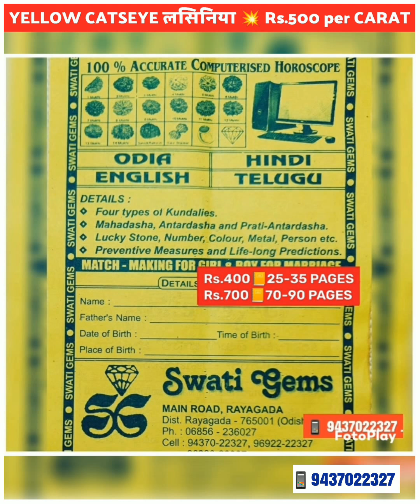4 to 9 CARATS💥Rs.500 PER CARAT💎 HIGH QUALITY CATSEYE कैटसाई କେଟସାଇ কাটিয়ে పిల్లికన్నురే📱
4 to 9 CARATS ➕ 💥 Rs.500 PER CARAT
💎 HIGH QUALITY  CATSEYE

💥 SCREENSHOT OF
👉 YOUR ORDER
👉 PAYMENT
👉 ADDRESS + PIN CODE
TO

💥PAYMENT OPTIONS
🏛️ BANK  DETAILS:

SWATI GEMS
RAYAGADA
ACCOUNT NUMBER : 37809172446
IFSC NUMBER: SBIN0000169
BRANCH CODE: 0169

आपको कोनसा रत्न पहनना चाहिए

👉 आपको कोनसा रुद्राक्ष पहनना चाहिए
👉 कैसे पहनना चाहिए

👉 आपका नाम
👉 जन्म तारीख
👉 जन्म समय
👉 जन्म स्थान
👉 आपका वजन

👇हमे भेजे एसएमएस या वॉट्सएप से 👇
२५ से ३५ पन्ने का रिपोर्ट आपके पत्ते पे भेजा जाएगा

६० से ९० पन्ने का रिपोर्ट आपके पत्ते पे भेजा जाएगा
👇भाषा 👇
📒 हिंदी 📒 ENGLISH 📒 ଓଡ଼ିଆ

💥 पेमेंट तरीके
🏛️ पेमेंट डिटेल्स
स्टेट बैंक ऑफ इंडिया
स्वाति जेम्स
रायगढ़ा
अकाउंट नंबर :३७८०९१७२४४६
आई एफ इस सी कोड : SBIN0000169
ब्रांच कोड : ०१६९
गूगल पे या फोन पे भी कर सकते हैं

MAIN ROAD
Opp MASJID
Near SBI MAIN BRANCH
RAYAGADA - 765001
ODISHA BHARAT 🇮🇳
❌ NO BRANCHES ❌